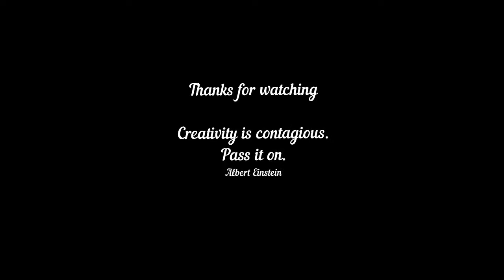Girl V-1860 || Suriname - Draw with Simple Art Techniques || Visual Art || Face Drawing on YouTube